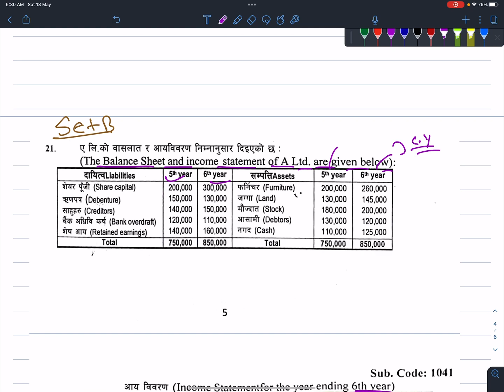Model Question 2080 Cash Flow Statement Using Indirect Method Set B Model Question